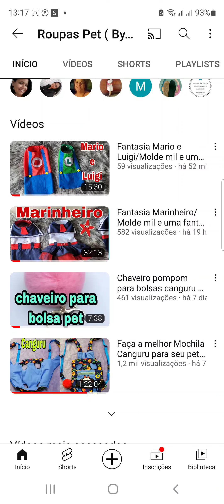Onde encontro o molde nos vídeos?